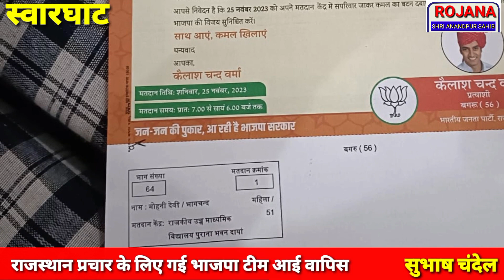राजस्थान प्रचार के लिए गई बीजेपी टीम का स्वारघाट वापस पहुंचने पर हुआ जोरदार स्वागत